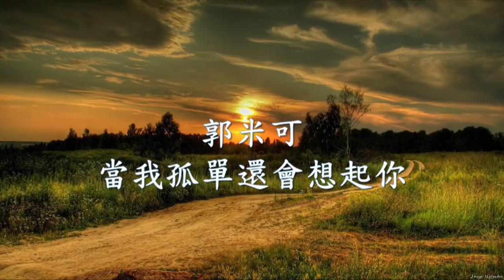郭米可 - 當我孤單還會想起你.mp4